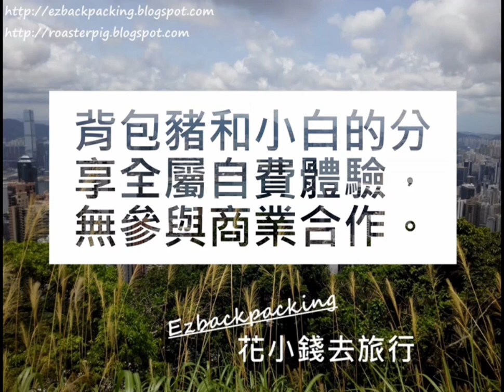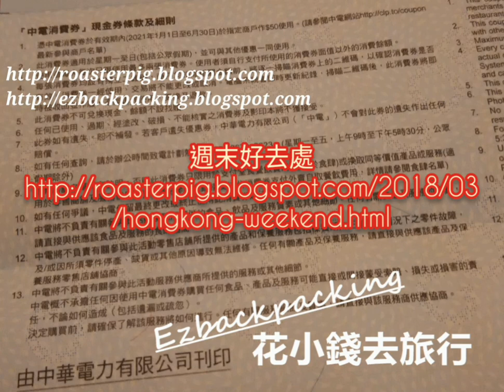中電消費券使用方法+如何領取(廣東話版)@花小錢去旅行 中電消費券商戶名單，看下面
中電消費券計劃於2024年再次推出，合資格家庭可獲得兩張面值50元的消費券。我們可以在超過2500間參與商戶使用這些消費券，包括餐廳和零售店。領取和使用方法簡單，讓我們一起享受這個優惠吧！CLPConsumerVoucher

請欣賞影片。所有影片均不含贊助和付費促銷。
我們定期更新部落格文章，隨時了解最新的旅遊趨勢和見解。
有關遊記和實用資訊的更多信息，請參閱提供的詳細評論。
中電消費券使用方法+如何領取(國語版)

中電消費券店鋪/商戶+食肆完整名單2024